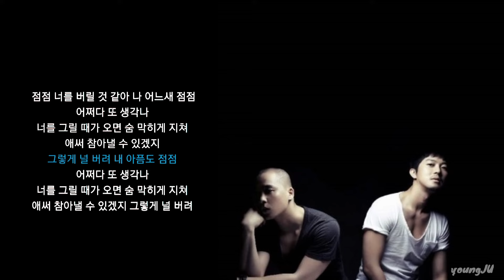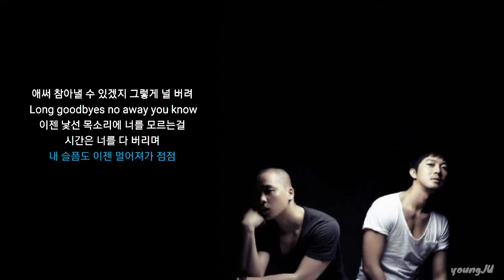브라운 아이즈(Brown Eyes) - 점점 | 가사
브라운 아이즈(Brown  Eyes) - 점점
앨범 | Reason 4 Breathing? (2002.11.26)

가사 |
점점 넌 멀어지나 봐
웃고 있는 날 봐
때론 며칠씩 편하게 지내
점점 널 잊는 것 같아 먼 일처럼
점점 넌 떠나가나 봐
하루는 미치고
다음 날이면 괜찮아졌어
다만 슬픔에 익숙해질 뿐인 걸 점점
어쩌다 또 생각나
너를 그릴 때가 오면
숨 막히게 지쳐
애써 참아낼 수 있겠지
그렇게 널 버려 내 아픔도 점점
그게 편해지나 봐
너의 얼굴도 생각이 안 나
점점 널 버릴 것 같아
나 어느새 점점
어쩌다 또 생각나
어쩌다 또 생각나
숨 막히게 지쳐
어쩌다 또 생각나
숨 막히게 지쳐
내 아픔도 이젠
멀어져 가 점점